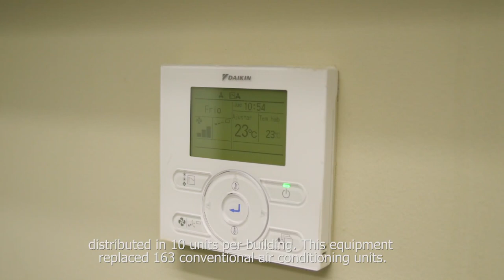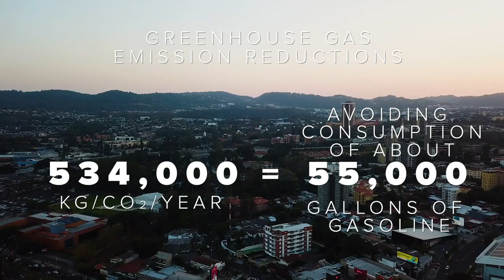BAC, El Salvador (EN)